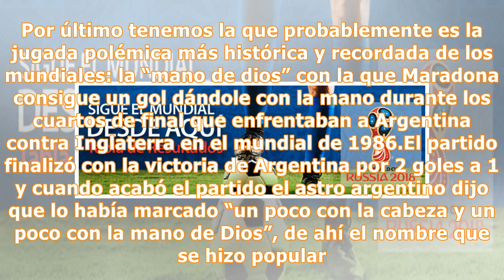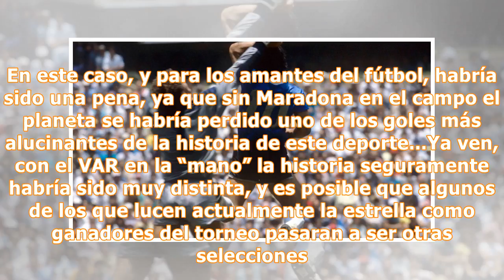Cómo habría afectado el VAR a la “mano de dios” de Maradona y el resultado de los mundiales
Si por algo está resultando tan diferente el Mundial de fútbol que se celebra en Rusia es por la aparición en el torneo del VAR, el árbitro asistente de vídeo o tecnología que trata de evitar errores arbitrales que puedan condicionar los resultados. Ahora bien, ¿qué habría pasado de tenerlo en el pasado. Esta tecnología ya se había probado en algunas ligas y torneos anteriores, de hecho, fue el resultado de dos años de pruebas en cientos de partidos conocidos como “offline” o las múltiples prueb...